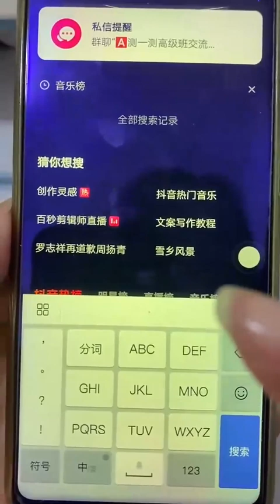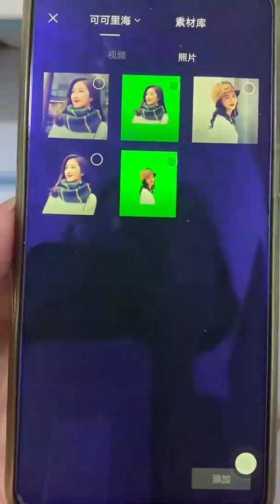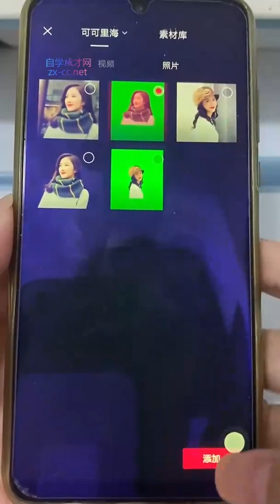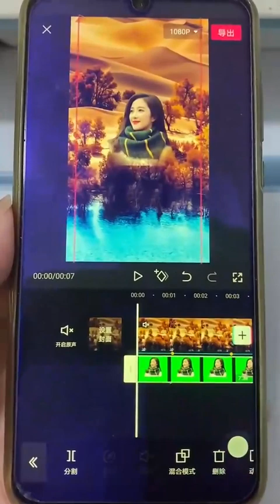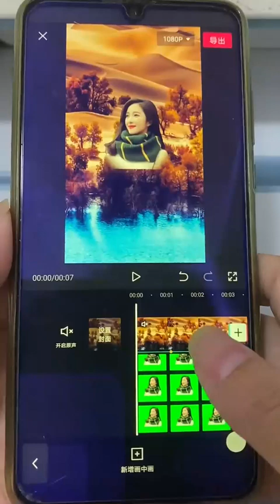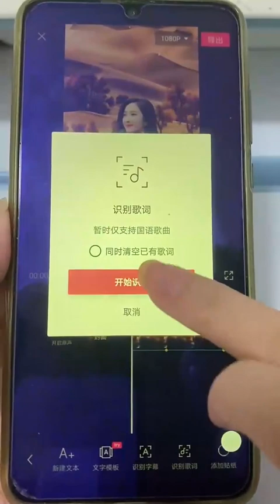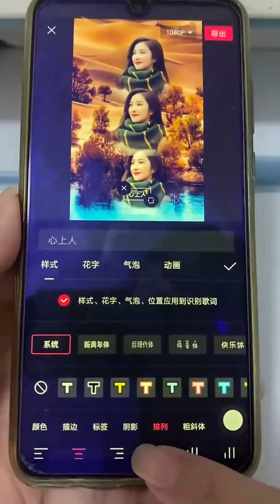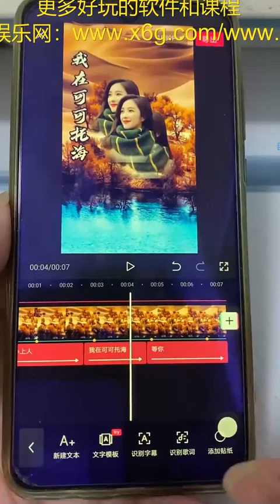67六十七、【剪映】可可托海牧羊人制作 剪映教学教程